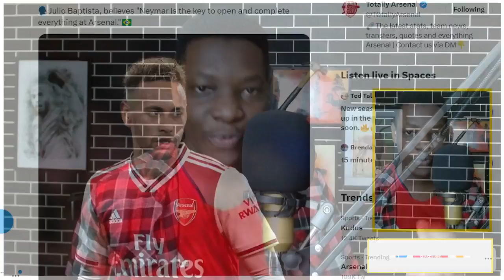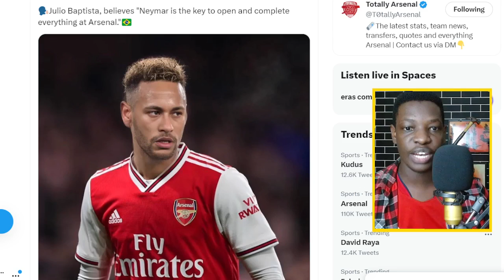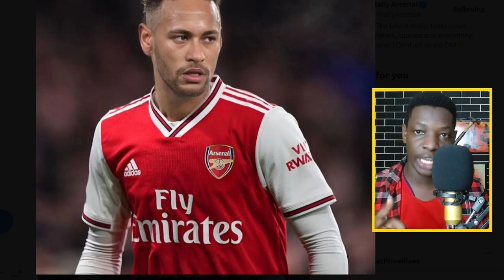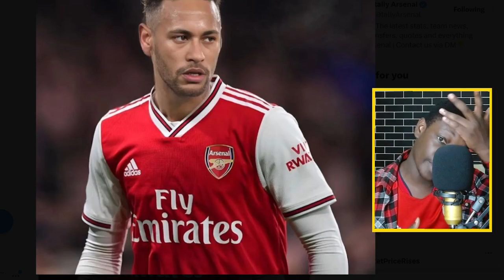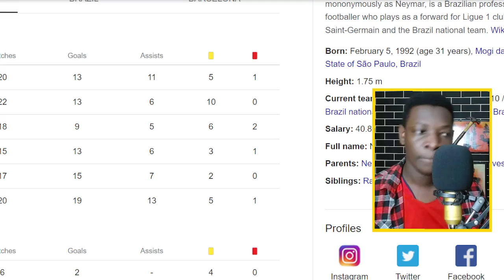NEYMAR WILL MAKE ARSENAL UNSTOPPABLE - Julio Baptista |Arsenal News Now